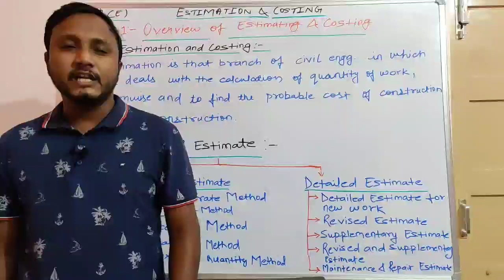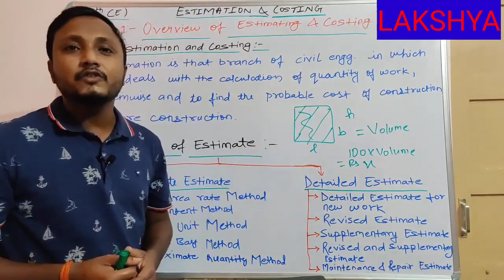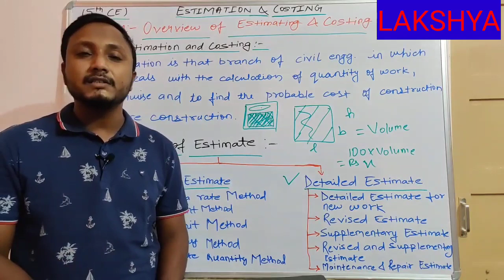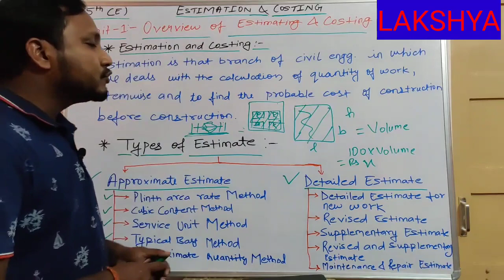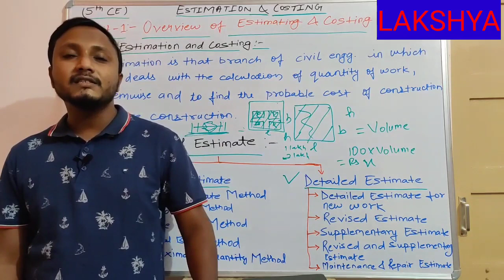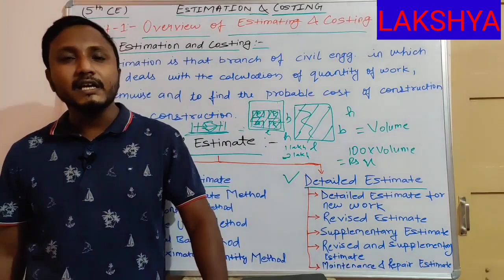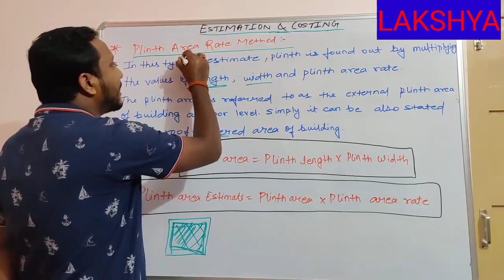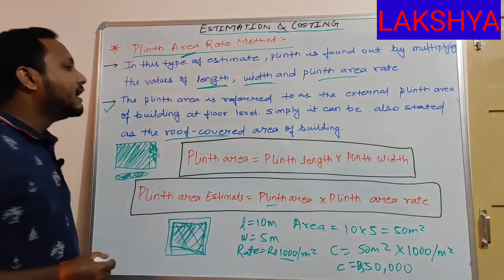ESTIMATING & COSTING, SEM 5TH ,U-1,L-1